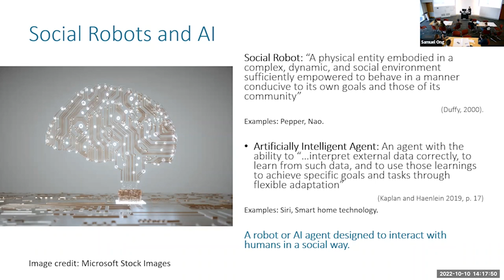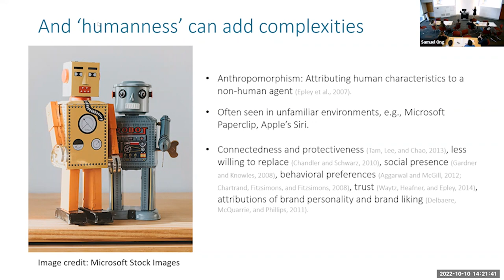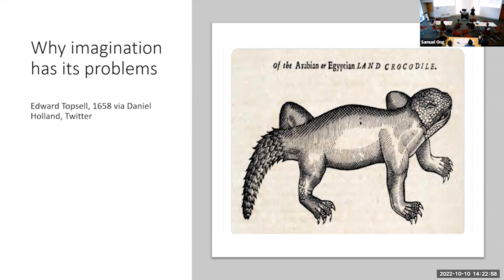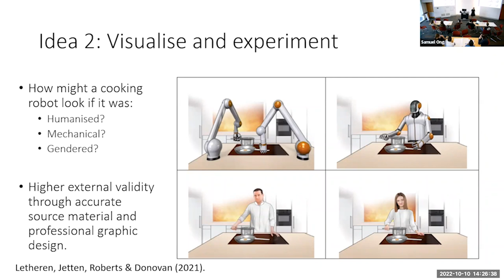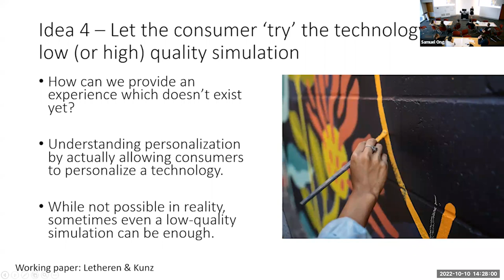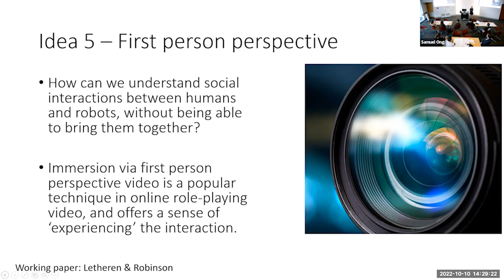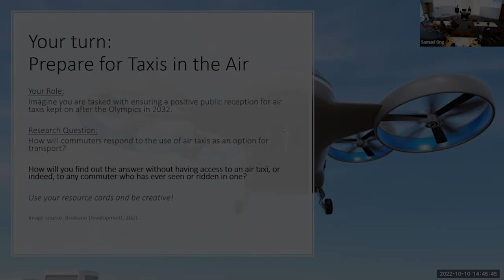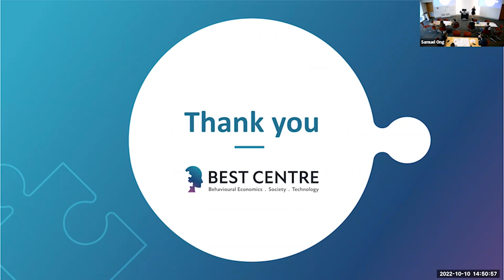Invisible Robots: Researching the Future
Invisible Robots: Researching the Future | Emerging and Near Future Technologies Workshop | Dr Kate Letheren

This is the third of three presentations from the interactive Emerging and Near Future Technologies Workshop held on the 11th Oct, 2022. This recording has omitted the interactive activities.